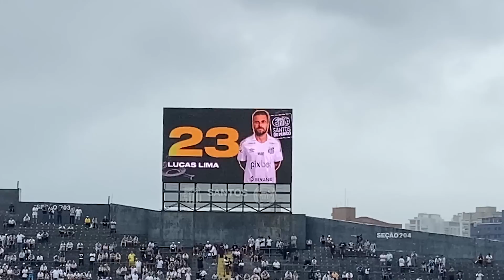EM BUSCA DA CLASSIFICAÇÃO PERDIDA | Vlog 238